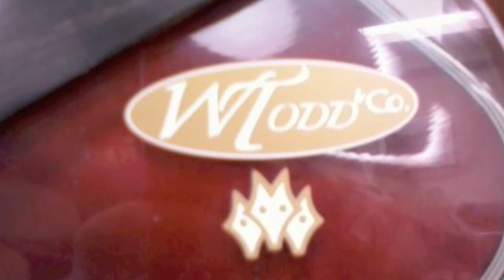HOME INSIDE - Bill Todd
Composed and Performed by Bill Todd